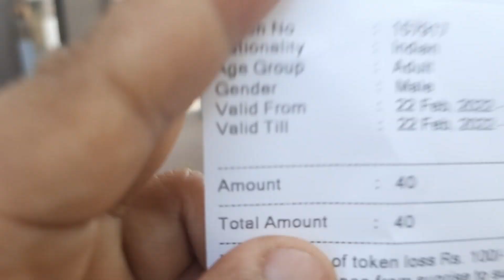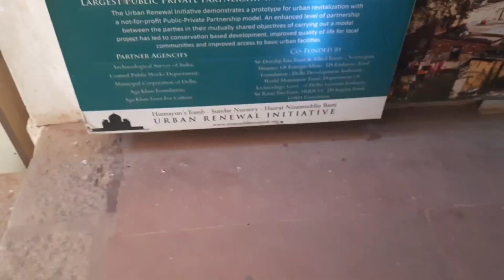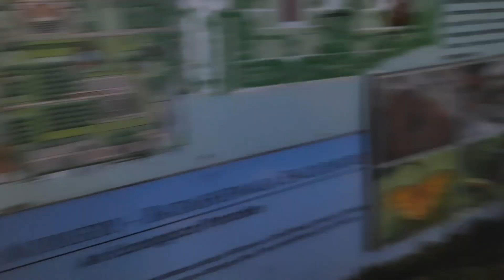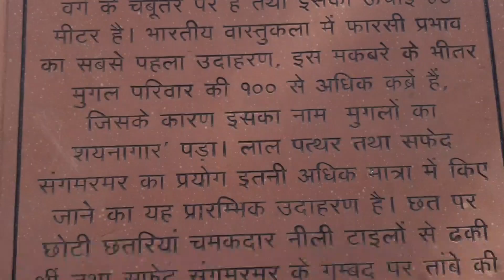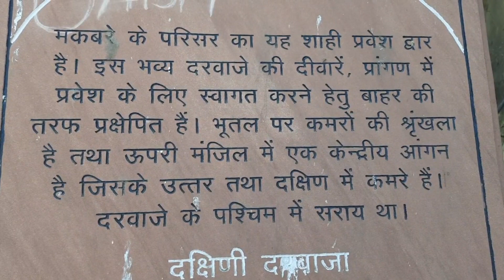Humayun Tomb in Delhi | India Ka Best Historical Place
Welcome to  Humayun's Tomb. Humayun's Tomb is one of the best preserved Mughal monuments.The Humayun's tomb is the tomb of the Mughal Emperor Humayun in Delhi, India. The tomb was commissioned by Humayun's chief consort, Empress Bega Begum, in 1558, and designed by Mirak Mirza Ghiyas and his son, Sayyid Muhammad.
In Humayun Tomb, a lot of bollywood movies has shoot  like Bajrangi bhaijan movie's song  " tu chahiye", PK movie's song " love is a waste of time ", Mere brother ki dulhan movie's song "choomantar", Jhoom barabar jhoom  movie's song " bol na halke halke" etc.
Humayu ka makbara
vlog
vlogs
vlog video
vlogs video
vlog india
daily vlogs
vlog chanel hindi vlogs
humayun tomb timing
humayun tomb after lockdown
humayun tomb history in hindi
humayun tomb couple
humayun tomb architecture
humayun tomb nearest metro station
tomb of humayun,humayun
why humayun tomb was built
humayuns tomb delhi
humayun ka maqbara
humayun tomb india
humayun tomb drawing
indian vlog
indian vlogger
village vlog
village life style
indian village
village life
famous indian vlogger